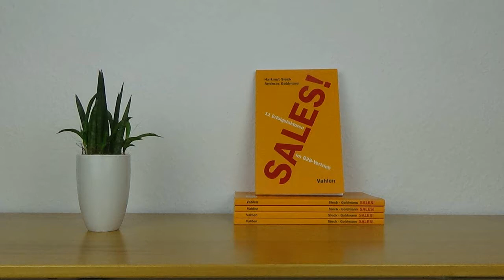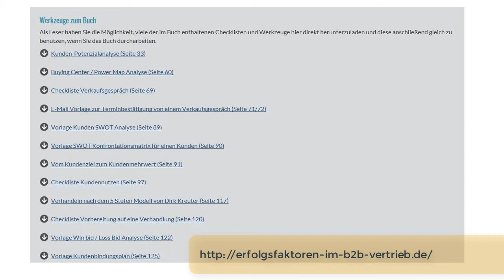SALES! 11 Erfolgsfaktoren im B2B Vertrieb - das neue Buch ist da!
Buch bei amazon

Das neue Buch von Andreas Goldmann und Hartmut Sieck zum Thema Erfolgsfaktoren im B2B Verkauf ist da!

Diese 11 Erfolgsfaktoren erwarten Sie in diesem Buch

1. Erfolgsfaktor B2B Vertrieb im Wandel: wie verändern Sie Ihr vertriebliches Vorgehen?
2. Erfolgsfaktor Kundenanalyse: 4 Ansätze 1 Ergebnis das adressierbare Potenzial
3. Erfolgsfaktor Anfragen systematisch bewerten: kein Angebot ohne die Antworten auf diese 7 Fragen
4. Erfolgsfaktor Beziehungsmanagement: Mit den richtigen Menschen reden
5. Erfolgsfaktor Kundengespräch: das strukturierte, kundenorientierte Verkaufsgespräch
6. Erfolgsfaktor Social Media im B2B: Muss das wirklich sein?
7. Erfolgsfaktor Kundennutzen
8. Erfolgsfaktor Verkaufsstrategie: Ihr n+1 Aktionsplan
9. Erfolgsfaktor Angebotsmanagement: 4 Angebotstypen und zur richtigen Zeit nachfassen
10. Erfolgsfaktor Verhandlung: ab heute kein feilschen mehr!
11. Erfolgsfaktor After Sales: warum kauft Ihr bei Ihnen und Ihr nachhaltiger Kundenbindungsplan